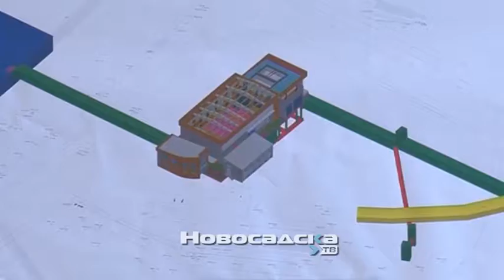Grad kontinuirano ulaže u zaštitu životne sredine